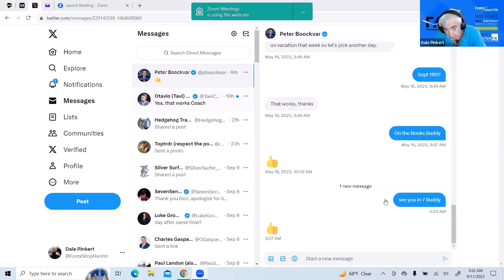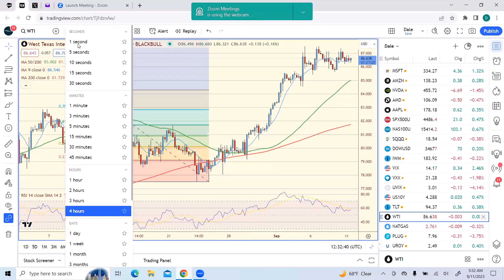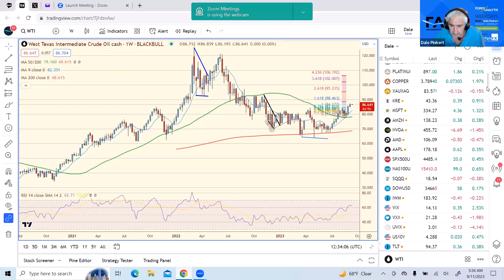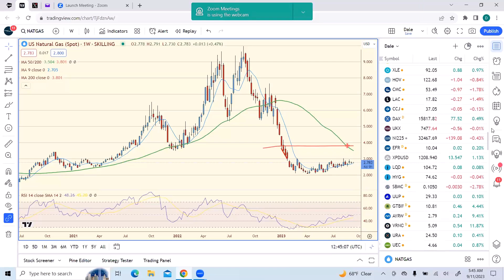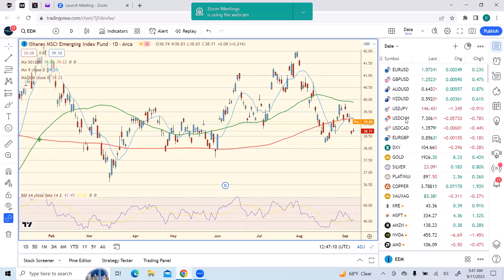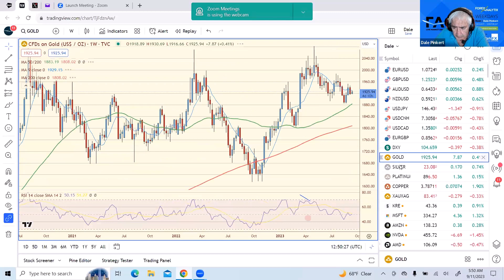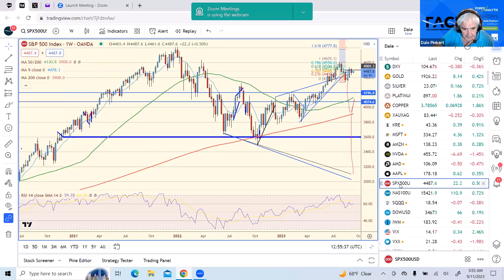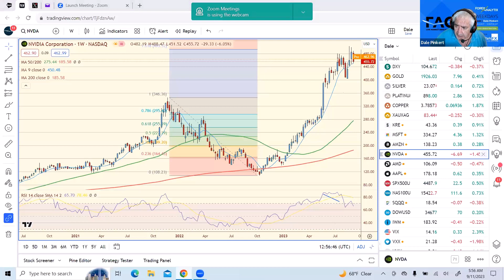FACE Interview Sep 11th 2023. CNBC Contributor Peter is un impressed with this dollar rally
Dale from Forex Analytix talks markets with Peter Boockvar Chief Investment Officer of Bleakley Financial Group • Editor of The Boock Report • CNBC Contributor Peter is un impressed with this dollar rally. He is concerned about Tech stocks Valuations in a high interest rate environment and is bullish Energy Stoccks.